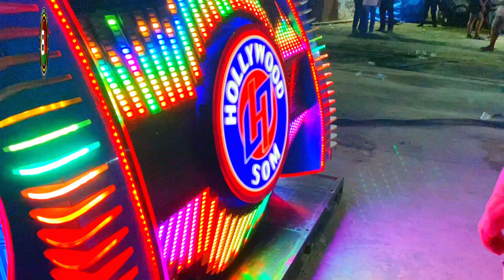FESTEJO DO DIVINO ESPÍRITO SANTO COM A HOLLYWOOD SOM NA RESIDÊNCIA DA SAUDOSA DIQUINHA. (PARTE 4)